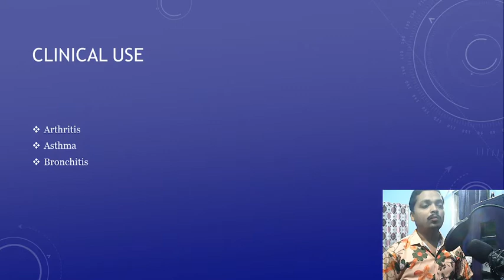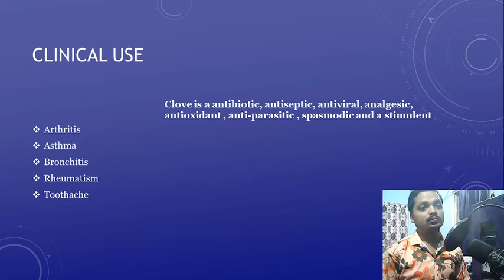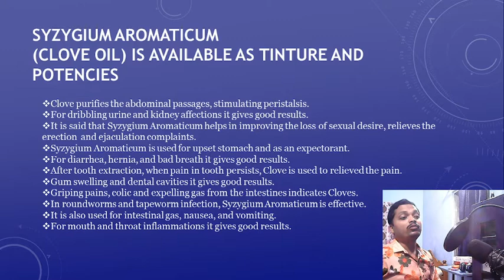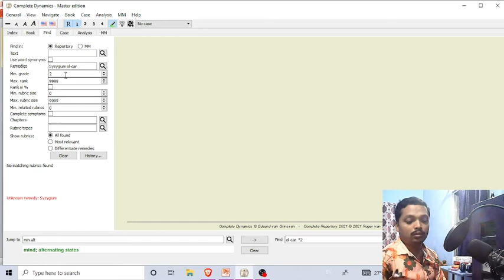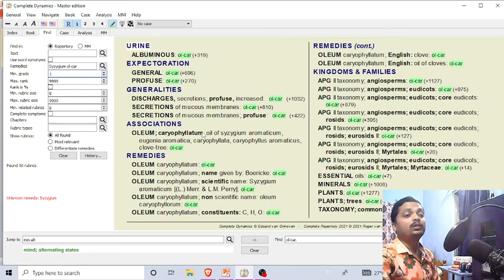Syzygium aromaticum(Clove Oil) ଲବଙ୍ଗ ର ବ୍ୟବହାର ଓଡିଆରେ ।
Clove purifies the abdominal passages, stimulating peristalsis.
For dribbling urine and kidney affections it gives good results.
It is said that Syzygium Aromaticum helps in improving the loss of sexual desire, relieves the erection  and ejaculation complaints.
Syzygium Aromaticum is used for upset stomach and as an expectorant.
For diarrhea, hernia, and bad breath it gives good results.
After tooth extraction, when pain in tooth persists, Clove is used to relieved the pain.
Gum swelling and dental cavities it gives good results.
Griping pains, colic and expelling gas from the intestines indicates Cloves.
In roundworms and tapeworm infection, Syzygium Aromaticum is effective.
It is also used for intestinal gas, nausea, and vomiting.
For mouth and throat inflammations it gives good results.